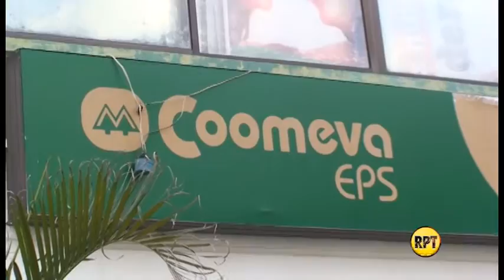La fila de quejas contra Coomeva Valledupar